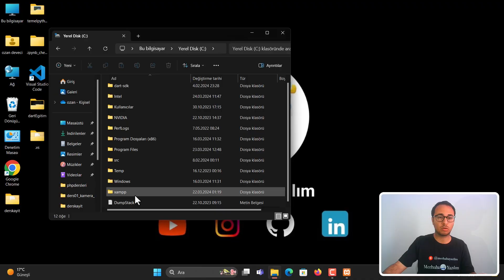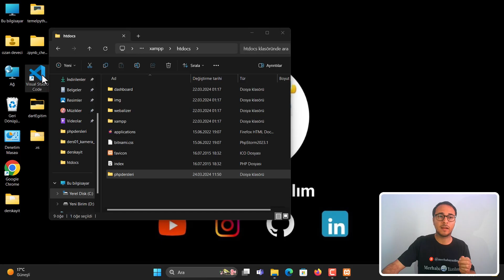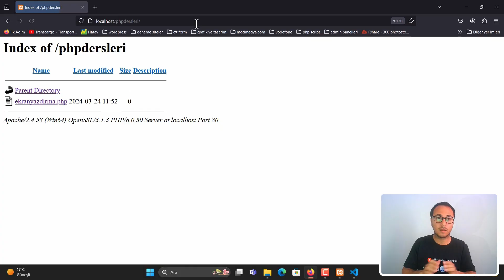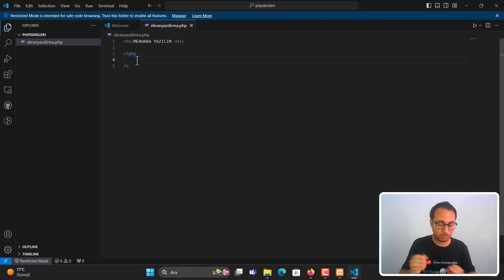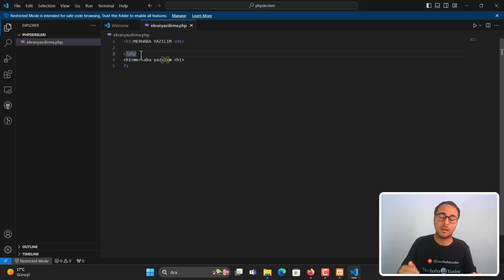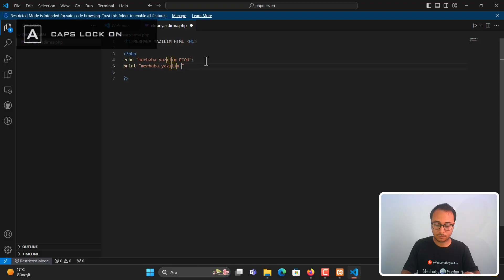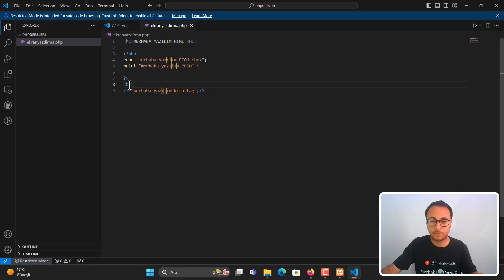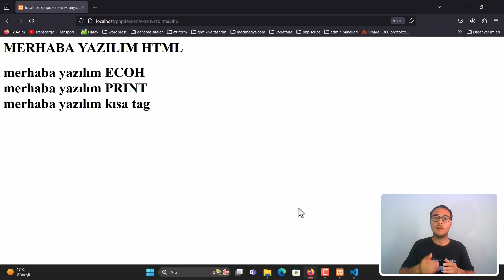PHP EKRANA YAZDIRMA METOTLARI | PHP DERSLERİ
Sıfırdan PHP Eğitim setimizin 2. dersinde PHP ekrana yazdırma metotlarını konu edindik.

PHP'de, verileri ekrana yazdırmak için çeşitli yöntemler vardır. Bu yöntemlerin bazıları şunlardır:

1: echo: En yaygın kullanılan yöntemlerden biridir. echo, bir veya daha fazla metni ekrana yazdırmak için kullanılır. Örneğin:

echo "Merhaba, dünya!";

2: print: echo gibi, metni ekrana yazdırmak için kullanılır. Ancak, echo'dan farklı olarak sadece bir argüman alır ve daha düşük bir geri dönüş değeri vardır.

print "Bu bir yazıdır.";

3: printf: Biçimlendirilmiş bir stringi ekrana yazdırmak için kullanılır. Bu yöntem, biçimlendirme özellikleriyle birlikte değişkenlerin değerlerini ekleme imkanı sağlar.

$ad = "Ahmet";
printf("Merhaba, %s!", $ad);

4: print_r: Bir değişkenin içeriğini okunabilir bir şekilde ekrana yazdırmak için kullanılır. Bu özellikle dizileri ve nesneleri incelemek için kullanışlıdır.

$dizi = array("elma", "armut", "muz");
print_r($dizi);

5: var_dump: Bir değişkenin değerini ve veri türünü ekrana yazdırmak için kullanılır. Bu, değişkenin içeriğini ayrıntılı olarak gösterir.

$sayi = 10;
var_dump($sayi);

Bu metotlar, PHP'de verileri ekrana yazdırmak için yaygın olarak kullanılan araçlardır. Kullanımları, ihtiyaçlarınıza ve kodunuzun gereksinimlerine göre değişebilir. Örneğin, basit bir metin yazdırmak için echo veya print kullanabilirken, daha karmaşık bir çıktı formatı oluşturmak için printf'i tercih edebilirsiniz.

Eğitmen: Mehmet Ozan Deveci

Editör: Alis Sina Arslan